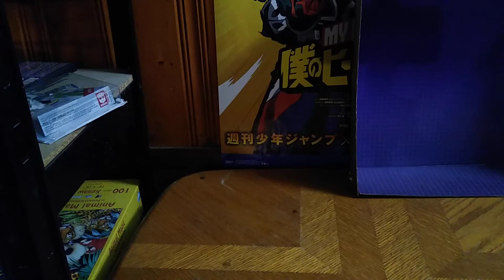EDDIE HILL REVIEWS:TRANSFORMERS-CHRISTMAS SPECIAL-(24 DAYS OF CHRISTMAS) DAYS 7-8-9-10 12/10/21